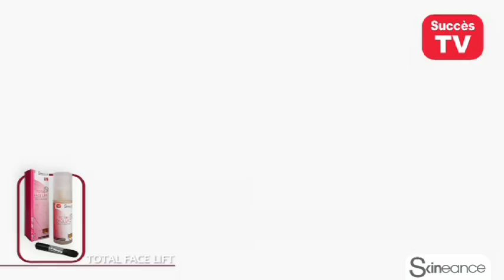Total face lift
Pub pour le réseau display